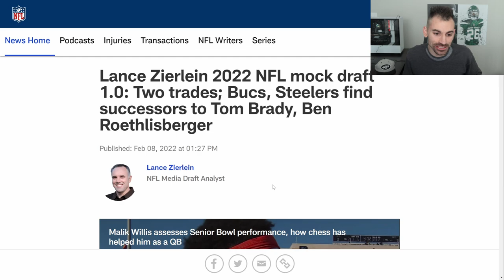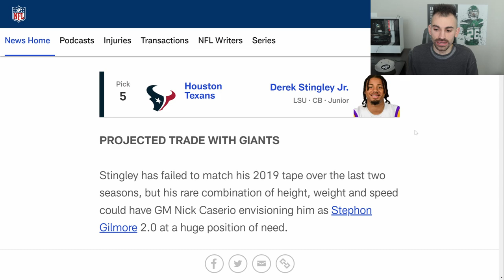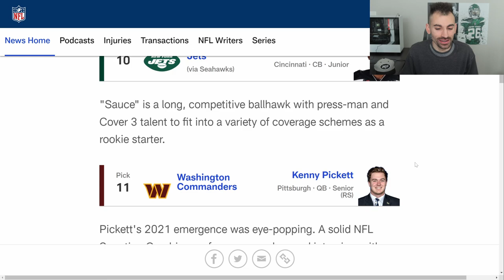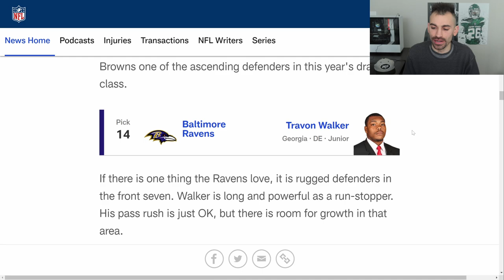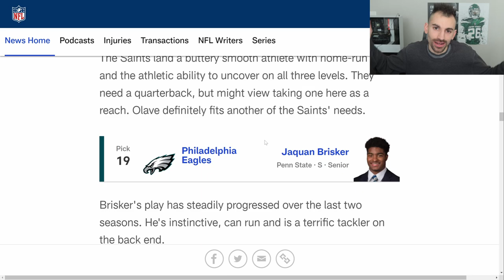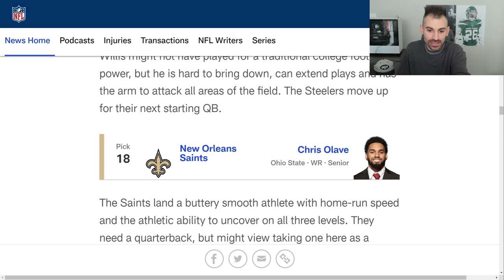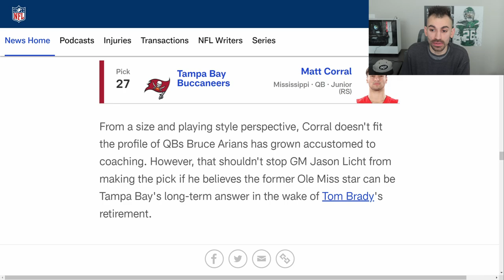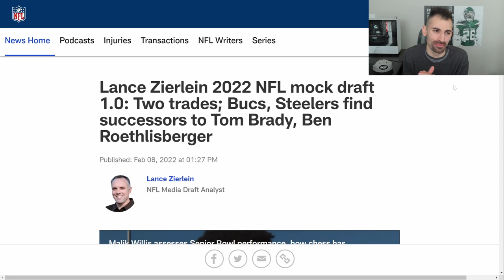Lance Zierlein's NFL Mock Draft 2022 1.0 | Tyler Linderbaum crazy drop!!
MocktheMock: Lance Zierlein 2022 NFL Mock Draft 1.0 with trades

In this one, we will go over and analysis Lance Zierlein's first mock draft. Let me know your favorite picks, and your least favorite picks. Mock Drafts are really starting to get rolling out here!